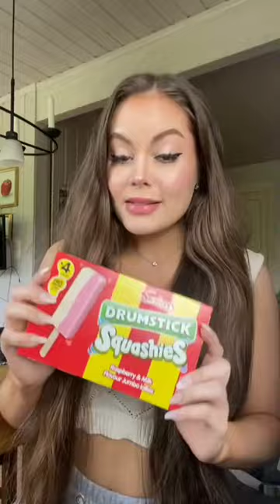Ses what I found drum sticks ice cream asmr making cotton candy 🍬